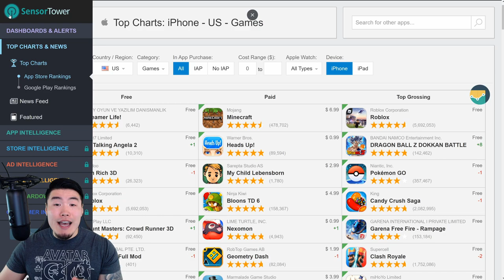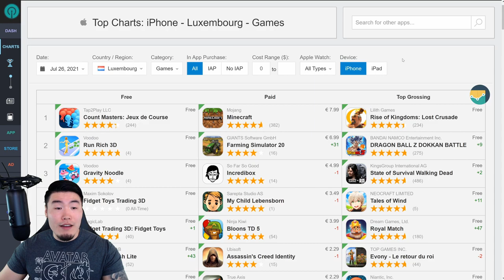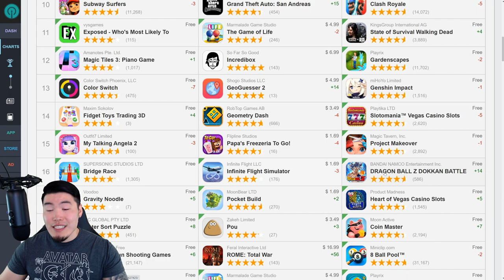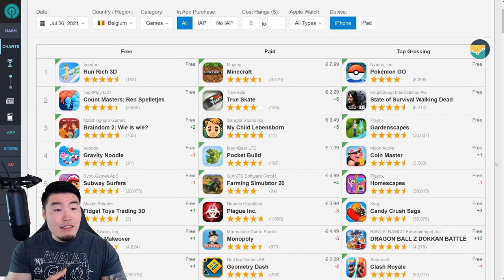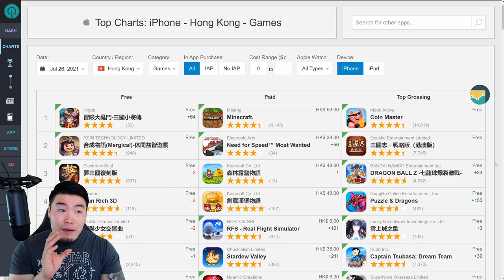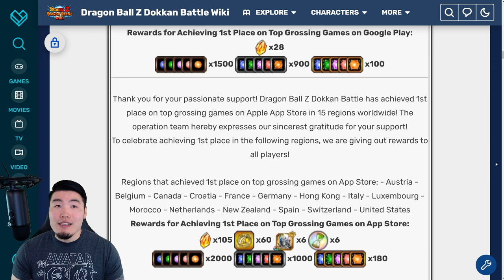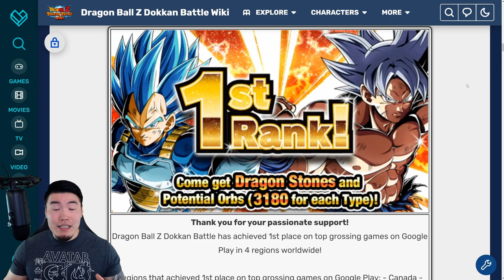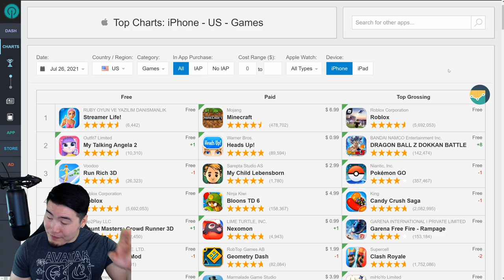MORE FREE STONES INCOMING?! 6th Anni Part 2 TOP GROSSING Update (DBZ Dokkan Battle)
The Part 2 TOP Legendary Summon banner is finally here! Let's see if Global players can expect some TOP GROSSING stones later this week!